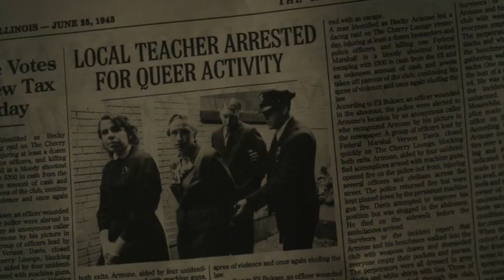Be OK || Shirley Cohen || A League of Their Own